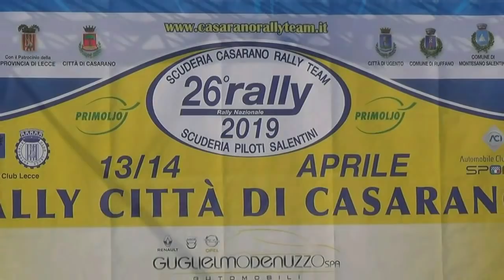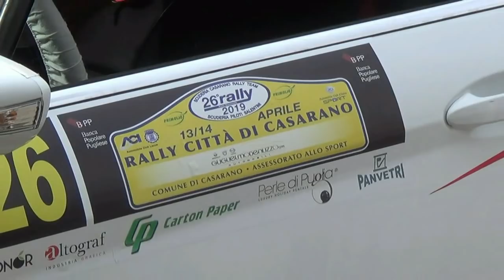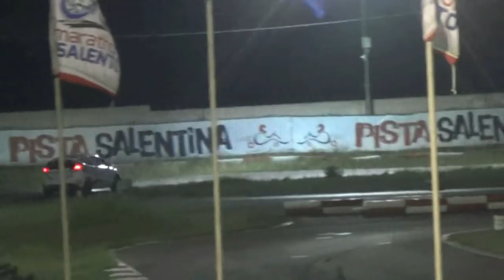RECCHIUTI GABRIELE-FATACIUNE IACOB COSTANTIN esterne 26° RALLY CITTA' DI CASARANO 2019 BY TOP VIDEO